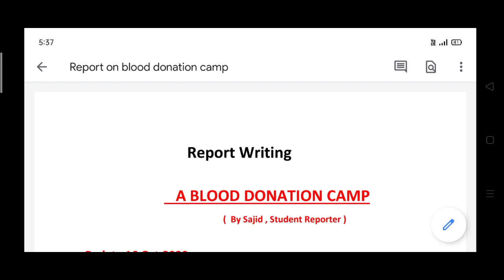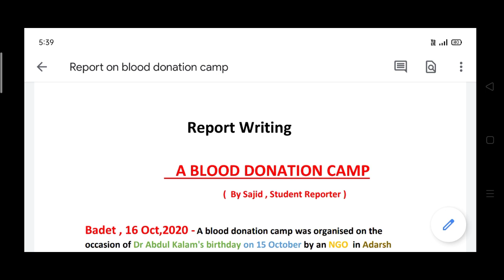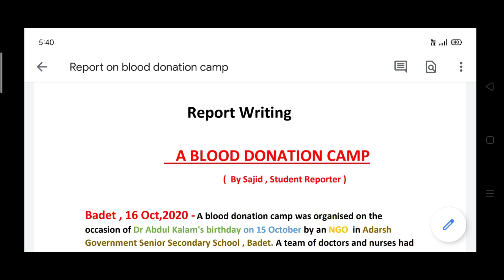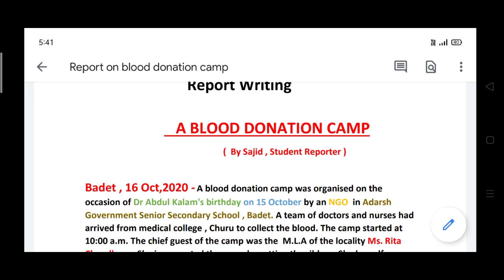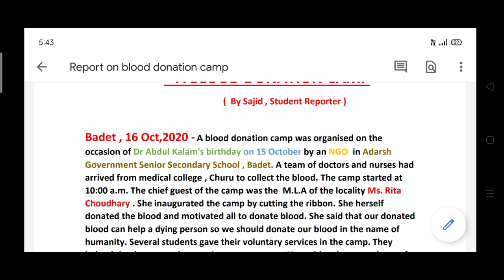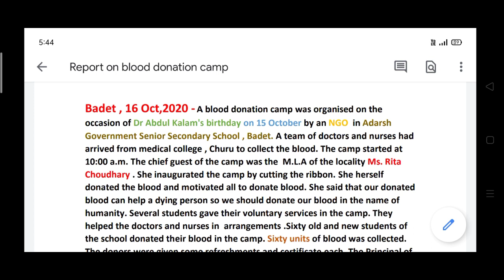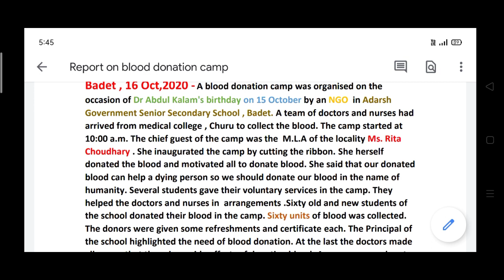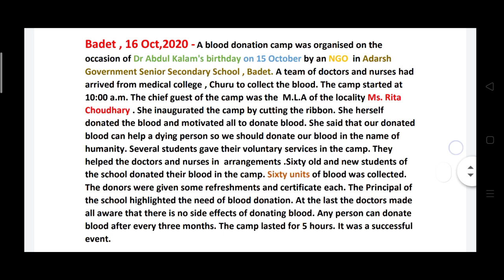A Report On Blood Donation Camp/Report Writing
प्यारे विद्यार्थियों सभी प्रकार के Reports And Factual Description वाले वीडियो के लिंक नीचे दिए गए हैं इन लिंक को ओपन करें और वीडियो को देखें अगर वीडियो आपको पसंद आए तो चैनल को सब्सक्राइब करें, वीडियो को लाइक करें और दोस्तों में शेयर करें। धन्यवाद l

1.Format of report on event

2. Report on coronavirus

3. Report on annual function

4 Report On District Level Athletics Tournament -Report On District Level Football Tournament --Report on First ODI Cricket Match Between India and Australia (3 in 1)

6. Free EYE Operation Camp